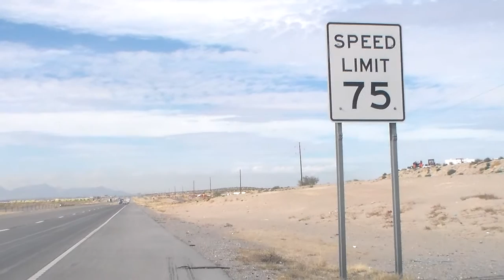12-2-2016 Speed Limit 75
HDV 0034
Speed Limit 75 sign